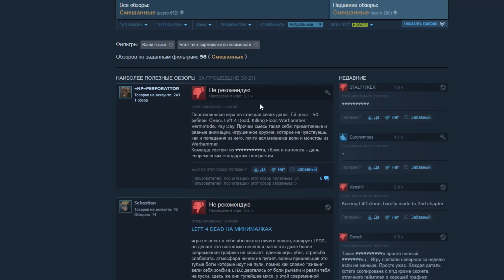▼ТУРЕЛЬНЫЕ ПОХОЖДЕНИЯ #1 (EarthFall)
►Музыка в конце: Minutes Till Midnight – Demons, These Demons
Кооперативный отстрел зомби в EarthFall